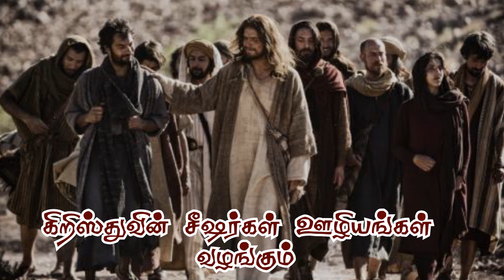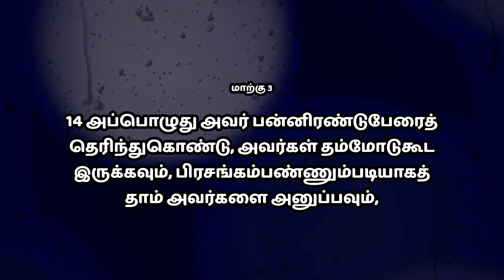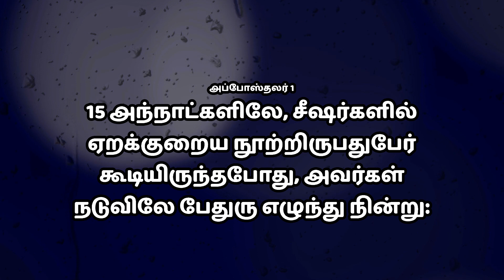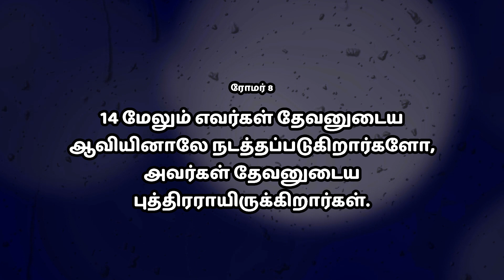Tamil Christian Sermon: Bruce Ropson: தனித்திருக்கும் போது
Episode - 167 ¦ சத்திய ஜீவ ஒளி ¦ Sathya Jeeva Oli ¦ tamil christian message  ¦  தனித்திருக்கும் போது ¦ Thanithirukkum pothu  ¦ When alone¦ Bro Bruce Ropson

மாற்கு 4:34. உவமைகளினாலேயன்றி அவர்களுக்கு ஒன்றும் சொல்லவில்லை; அவர் தம்முடைய சீஷரோடே தனித்திருக்கும்போது, அவர்களுக்கு எல்லாவற்றையும் விவரித்துச்சொன்னார்.

Disciples of Christ Ministries
2/1 Main Road, North Street
Disciples of Christ TV – It’s a Christian Faith Channel to transform people towards Discipleship of Jesus Christ and follower of Christ. Grow More In Christ! Deliverance of Christ in Body, Soul, Spirit and Mind. Grace of the Lord Be with you and Lord Bless you! Amen!

Inception of Disciples of Christ Ministries (DCM)
Luke 10:3. Go your way; behold, I send you out as lambs among wolves.
Luke 10:9. And heal the sick there, and say to them, "The kingdom of God has come near to you.'
Pray for the Perishing | Spread the Gospel of Christ | Remember the Poor | Die for Christ
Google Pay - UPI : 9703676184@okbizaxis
Mission to South Tamil Nadu Districts. Remembering Poor through City of Refuge (COR) Ministries, Widows Support and Education to the Fatherless Destitute Child.
For Social Activity Support (Remembering Poor):
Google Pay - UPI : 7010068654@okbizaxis